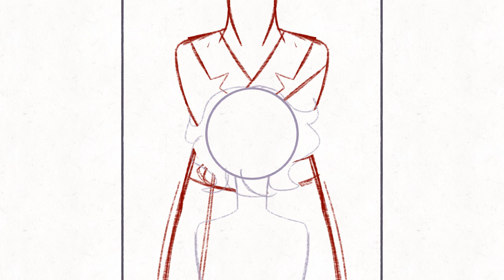Let’s see what’s behind this door